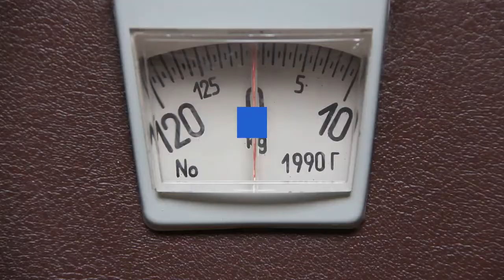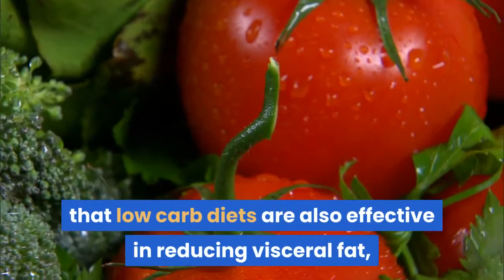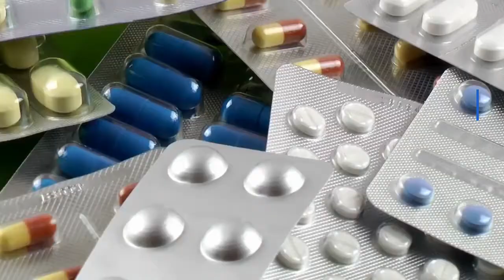This is why you should start a Ketogenic diet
We have solid evidence showing that a ketogenic diet reduces seizures in children, sometimes as effectively as medication. Because of these neuroprotective effects, questions have been raised about the possible benefits for other brain disorders such as Parkinson’s, Alzheimer’s, multiple sclerosis, sleep disorders, autism, and even brain cancer. However, there are no human studies to support recommending ketosis to treat these conditions.

Weight loss is the primary reason my patients use the ketogenic diet. Previous research shows good evidence of a faster weight loss when patients go on a ketogenic or very low carbohydrate diet compared to participants on a more traditional low-fat diet, or even a Mediterranean diet. However, that difference in weight loss seems to disappear over time.

A ketogenic diet also has been shown to improve blood sugar control for patients with type 2 diabetes, at least in the short term. There is even more controversy when we consider the effect on cholesterol levels. A few studies show some patients have increase in cholesterol levels in the beginning, only to see cholesterol fall a few months later. However, there is no long-term research analyzing its effects over time on diabetes and high cholesterol.